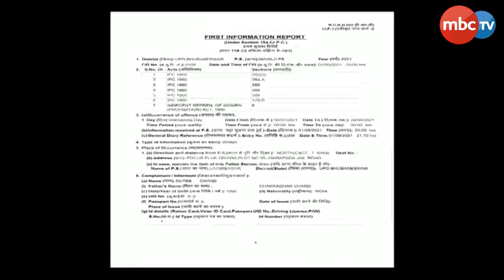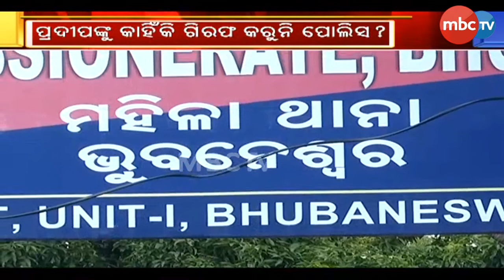Why didn't the police arrested Pradeep? | ପ୍ରଦୀପଙ୍କୁ କାହିଁକି ଗିରଫ କରୁନି ପୋଲିସ ?